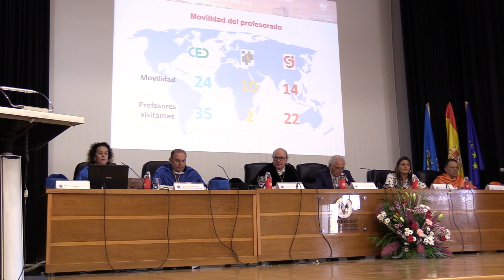Acto de Apertura del curso académico 2023-2024 en el Campus de Melilla de la UGR